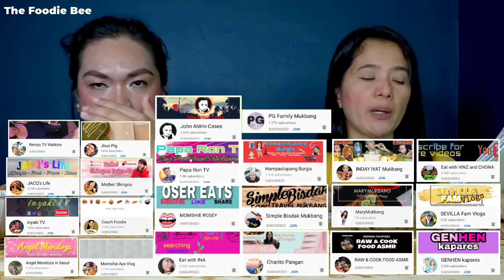KADYOS BABOY LANGKA MUKBANG | ILO-ILO DISH MUKBANG PHILIPPINES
Please select 1080p or 720p for better video quality.